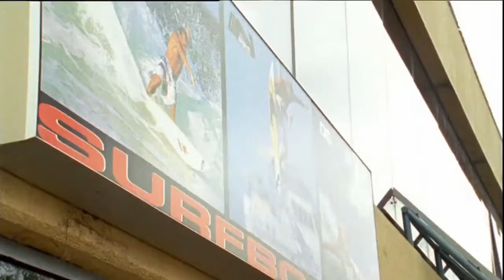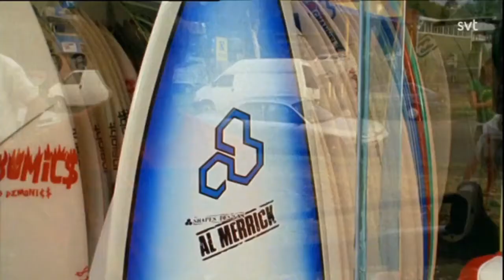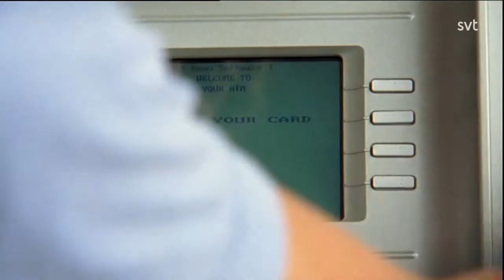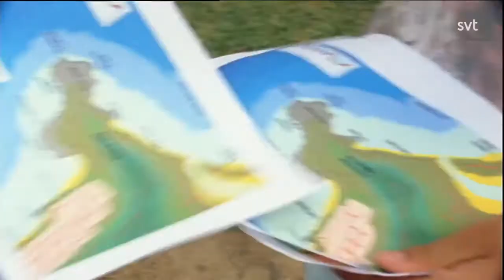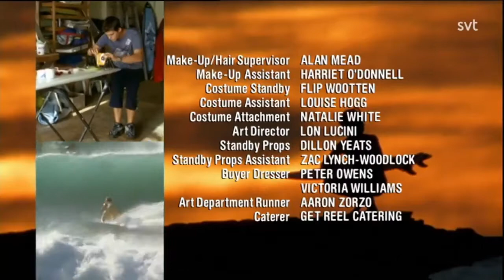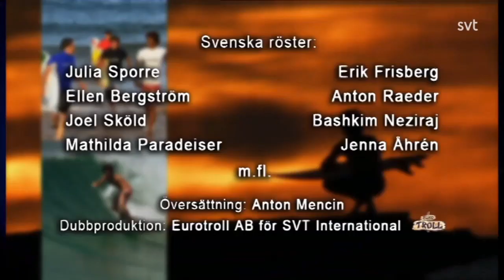Blue water high | säsong 2 avsnitt 8 (svenska)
Livet leker för Eric när en surftidning betalar honom stora summor för att publicera hans bild. Men katastrofen lurar bakom hörnet när han tappar bort sin nya dyra bräda och dessutom inte kommer nån vart med Amy.

(Dålig kvalité, jag vet.)